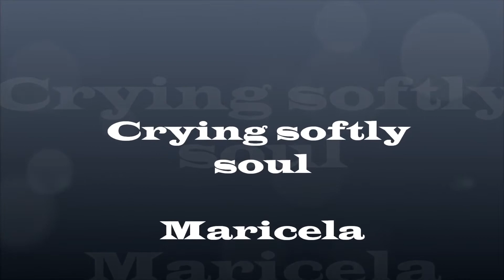Ирина Круг Тихо плачет душа Crying softly soul